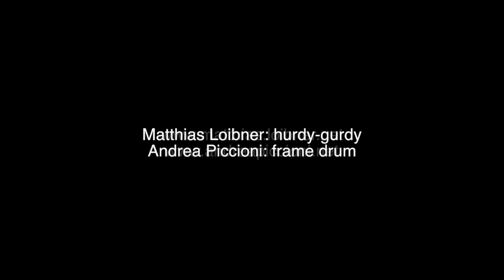Matthias Loibner - Andrea Piccioni: "Impro on 7 beats"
Matthias Loibner: hurdy-gurdy
Andrea Piccioni: frame drum